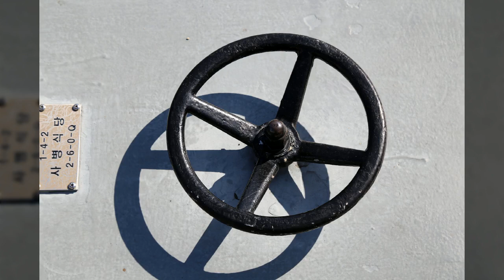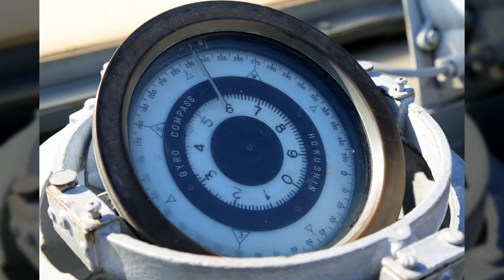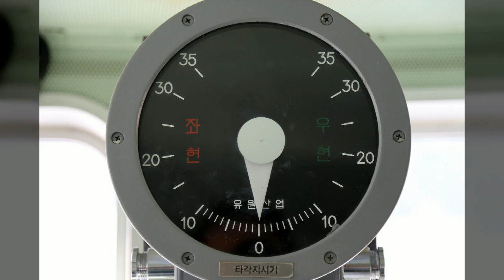서울 전쟁기념관3